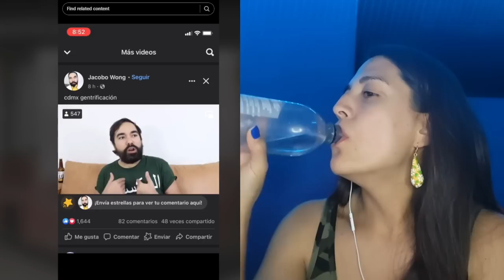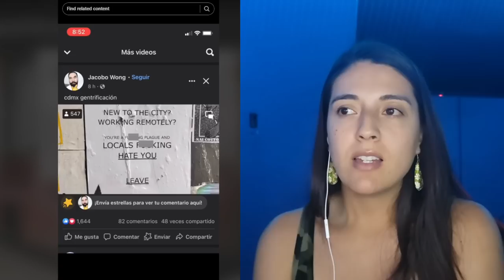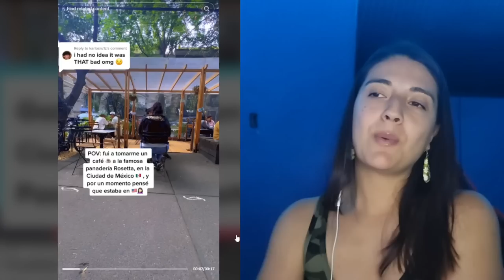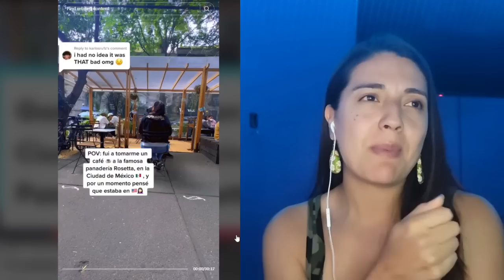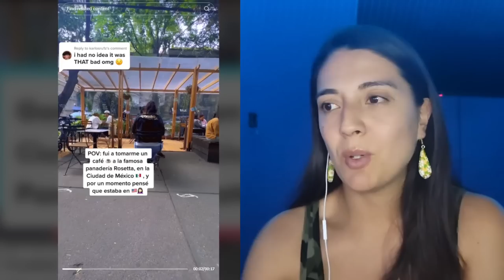ESTE FENOMENO ESTA AFECTANDO FUERTEMENTE A MEXICO! EXTRANJEROS ESTAN INVADIENDO MEXICO..